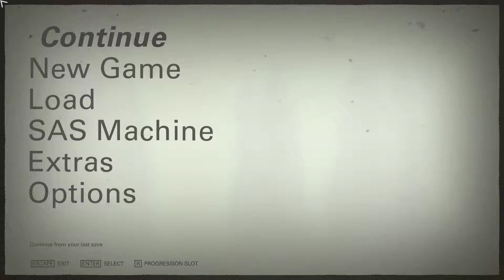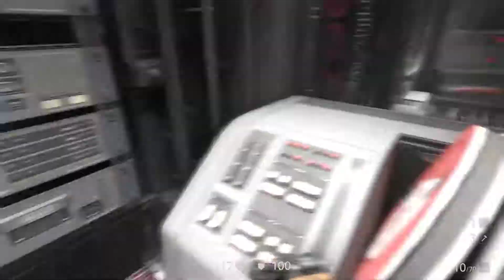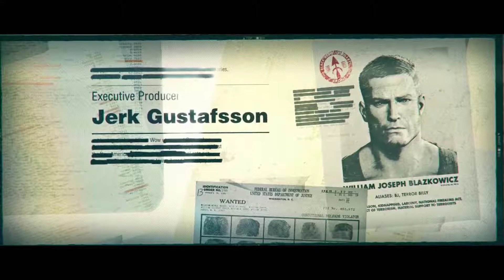WOLFENSTEIN 2: THE NEW COLOSSUS part 10 {No Commentary} 1080p HD {FINAL BOSS}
🌍 Salutare.Sunt MrZicu si bine ati venit pe canalul meu.

🔴 Regulament canal:
     ►respecta si esti respectat
     ►nu uita sa apesi butonul de like
     ►demonstreaza ca ai cei 7 ani de casa
     ►nu cere moderator (la donatie de 10€ devii automat moderator)
     ►foloseste un limbaj civilizat,pentru a nu fi banat

     ►Nu abuza de grad ca il poti pierde.